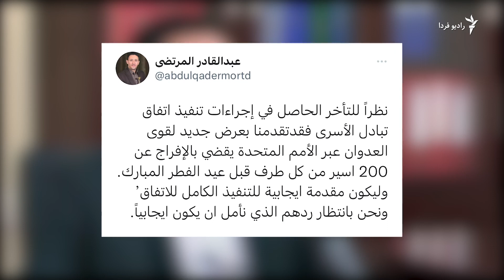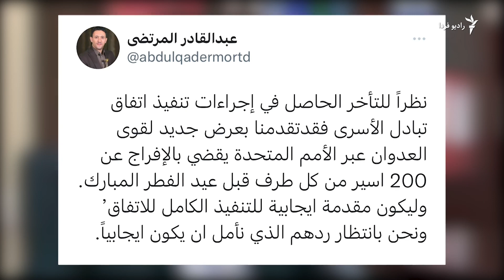عربستان و سیاست‌های منطقه‌ای تازه